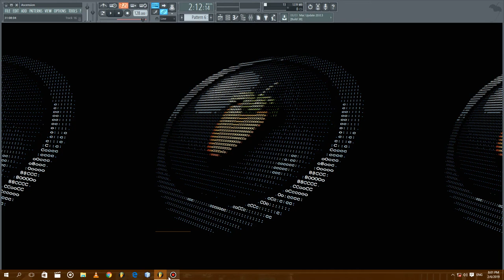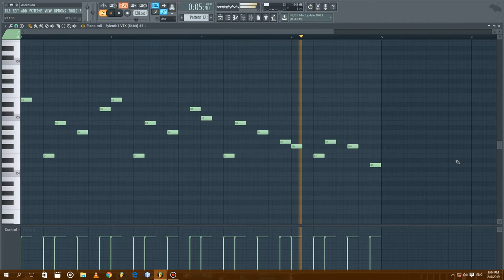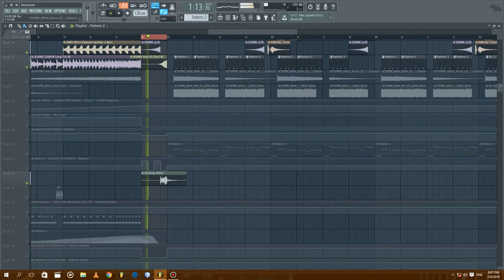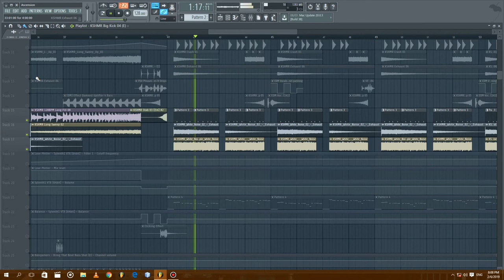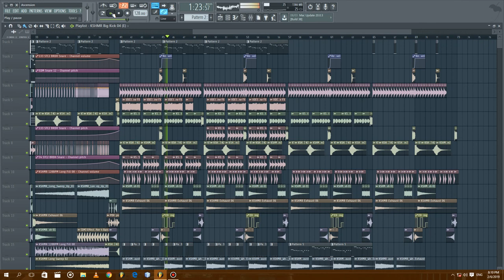How To Make Sick Bigroom House Like Revealed Records (Maddix , Kevu , Olly James) ?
This is my First Video.I dont know how to edit Videos that is why everything is messy.
I will try to upload quality content.

Do not read This !